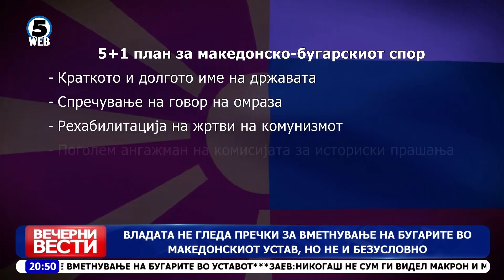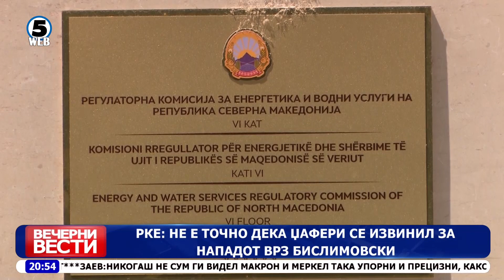Вечерни Вести на Канал 5, 7.10.2021